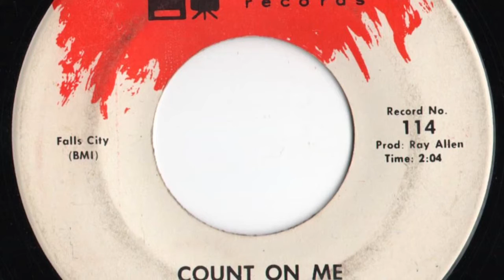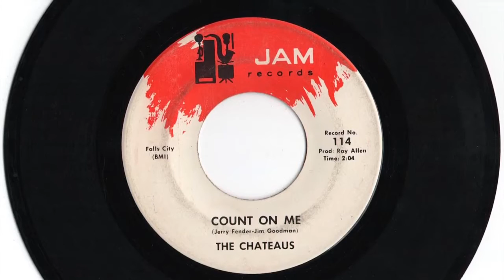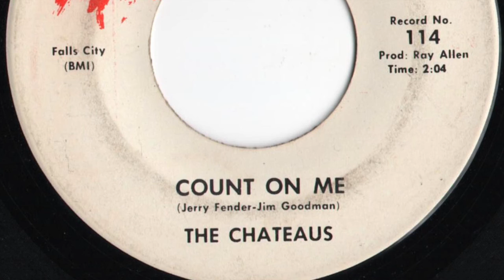Chateaus - "Count On Me"